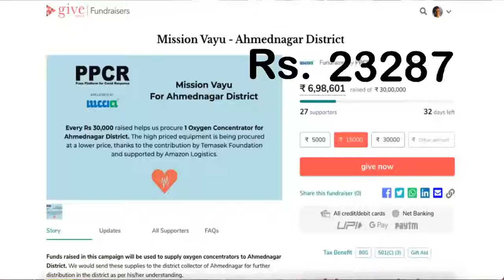MCCIA in Action - Mission Vayu | MCCIA DG Prashant Girbane's Interview with India Today (English)